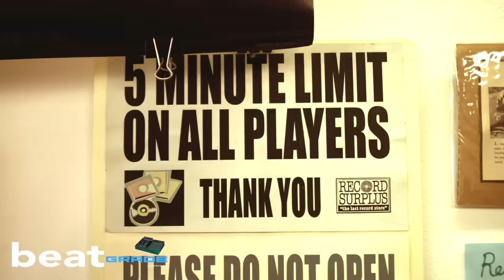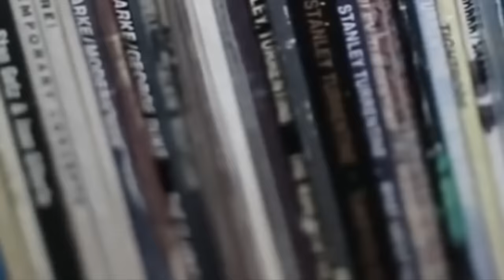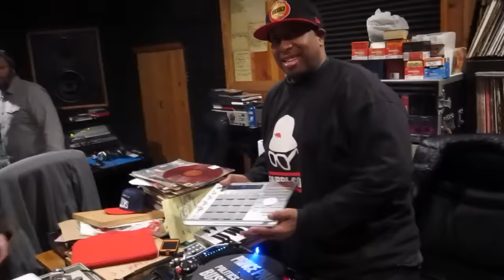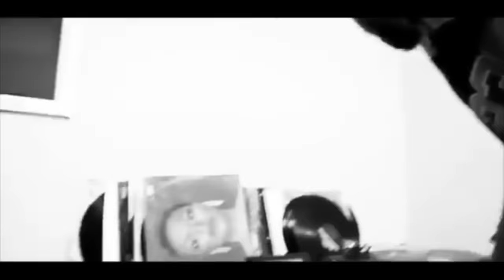What the Top Producers Do in The Studio - Art of Making Beats Documentary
What the top producers do when in the studio making beats. Clips of producers before they were famous and after success to talk about their inspiration and what drives them in the studio. Some scenes include, a young Kanye West, Justin Timberlake with Pharrell Williams, Just Blaze, Alchemist, Scott Storch, Zaytoven, araabMuzik, DJ Premier, Metro Boomin, and more. Some historical footage of the most influential Hip Hop songs made in this documentary.

▶▶▶ Help sponsor BeatGrade so we can continue to produce great content